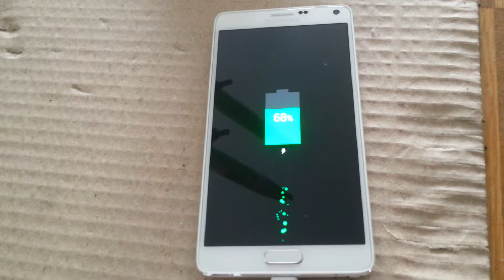Samsung Note 4 First Charging